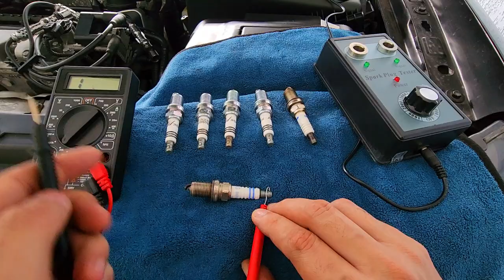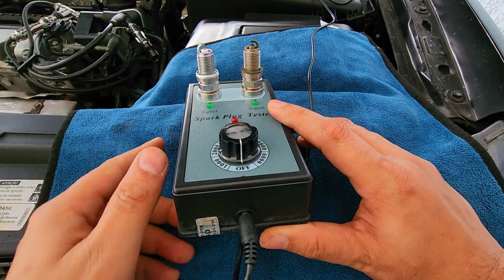SERVE PARA TODOS OS CARROS! FAZ MUITA DIFERENÇA! MOTOR MACIO E SEM FALHAS TOP CONSUMO E DESEMPENHO!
NESTE VÍDEO VOU MOSTRAR PARA VOCÊS TESTE DE VELAS E CABOS, COM MULTÍMETRO! SAIBA QUANDO TROCAR! E APLICAÇÃO DE WD40 E LIMPA CONTATO NOS CABOS E BOBINAS! FAZ MUITA DIFERENÇA!